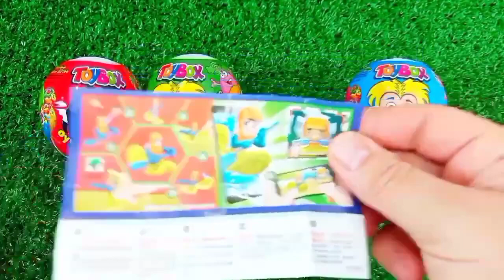ASMR MUKBANG Watermelon Desserts Cutting Rainbow. Lollipo Cutting Rainbow.Gummy Candy